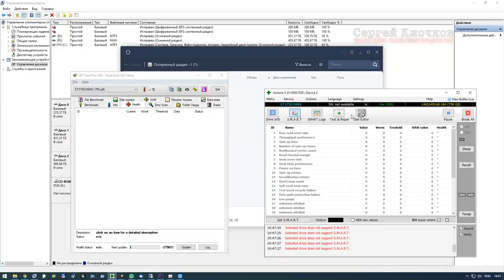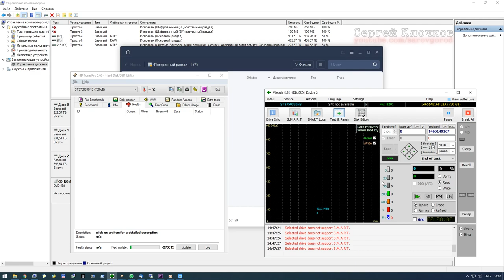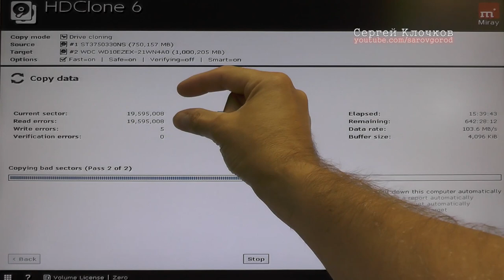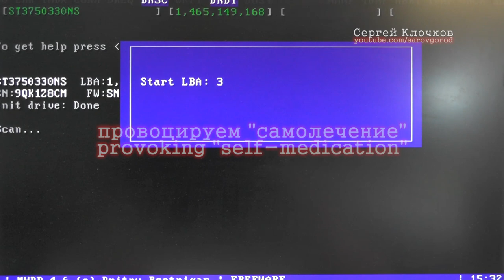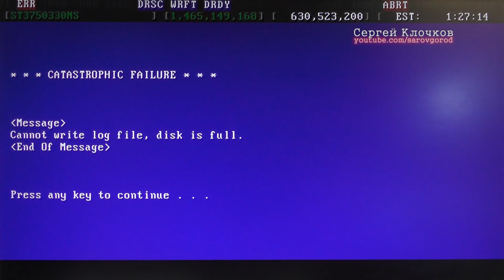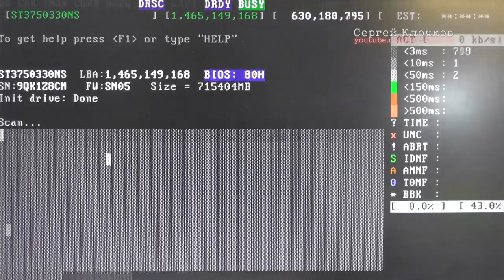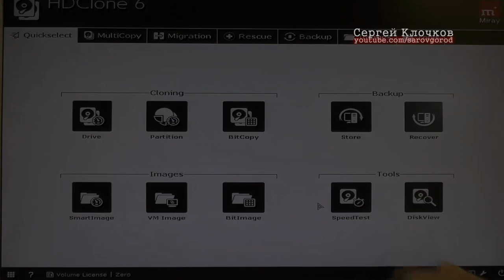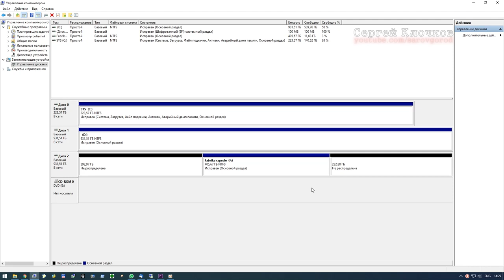Жесткий диск не читается попытки клонировать